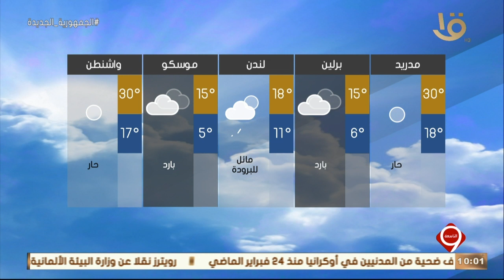نشرة التاسعة | بيان بدرجات الحرارة المتوقعة غدا